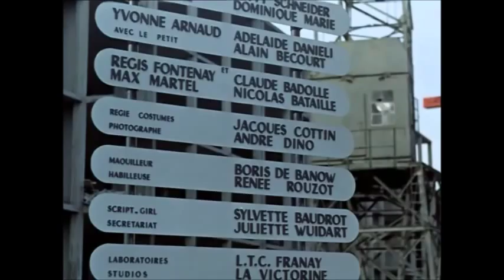Abertura Mon Oncle - Jacques Tati, 1958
Uma das aberturas de filme mais inteligentes e simpáticas que conheço. Verdadeira obra prima do mestre Tati.